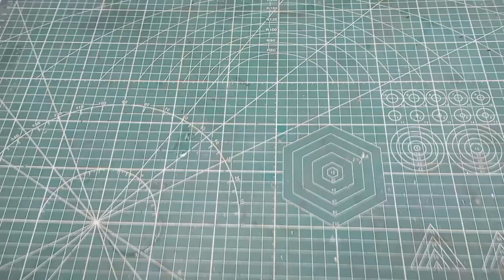3 Awesome Uses of old Mobile Charger || New Idea At Home Made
3 Awesome Uses of old Mobile Charger || New Idea At Home Made||